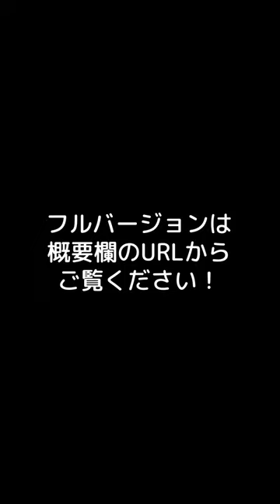テンポを乱される男たち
▼編集
ぐじら